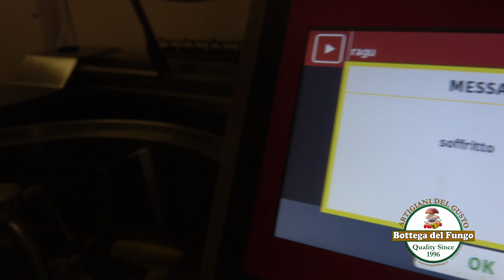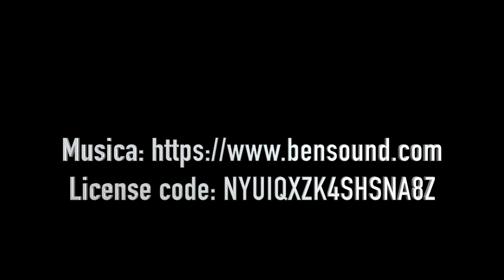Ricetta ragù con carne bio: prodotto artigianale dalla Bottega del Fungo, eccellenza culinaria!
Scopri la nostra deliziosa ricetta del ragù con carne bio, un autentico prodotto artigianale realizzato nel nostro laboratorio - Bottega del Fungo. Questo video ti guiderà passo dopo passo nella preparazione di un ragù dal sapore unico. Goditi l'esperienza culinaria  e impara i segreti per ottenere un ragù delizioso e genuino. Non perdere l'occasione di assaporare un piatto tradizionale preparato con passione e amore per la cucina artigianale. Unisciti a noi nella Bottega del Fungo per vivere un'esperienza gastronomica indimenticabile